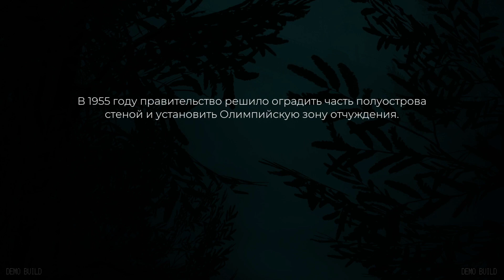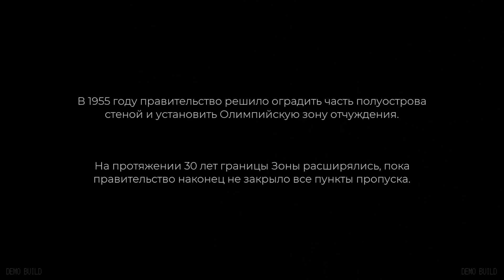Pacific Drive | Steam Next Fest Showcase | Геймплей | Без комментариев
Pacific Drive — игра на выживание от первого лица, в которой ваш единственный спутник — автомобиль. Путешествуйте по северо-западу Тихоокеанского побережья и столкнитесь с потусторонними опасностями в Олимпийской зоне отчуждения. Каждая вылазка — это поездка, которая таит испытания. Вам предстоит усовершенствовать свой универсал и обустроить базу в заброшенном гараже. Собирайте ресурсы и исследуйте Зону. Разгадав ее тайну, вы узнаете как выжить в этих непредсказуемых и враждебных условиях. Автомобиль — ваш единственный союзник в этом суровом, полном опасностей мире. Но одного кожаного салона мало, чтобы выжить на его ухабистых дорогах. Ваш верный универсал нужно будет хорошенько прокачать и укрепить, ведь ему придется несладко. Следите, чтобы бак был полон, а защитные панели — без дыр, иначе до вас доберется вездесущая радиация. Вас и ваш автомобиль ждет проверка на прочность: ремонтируйте детали на ходу, собирайте материалы и улучшайте свою крепость на колесах, чтобы противостоять таящимся во мраке опасностям.